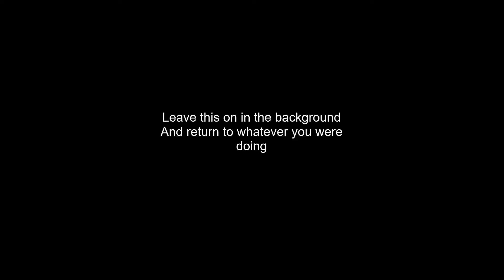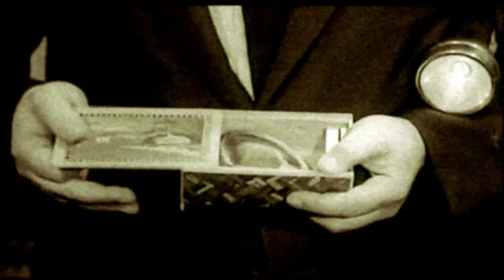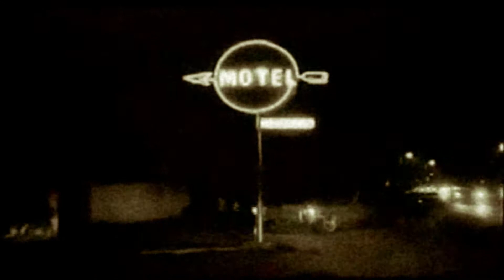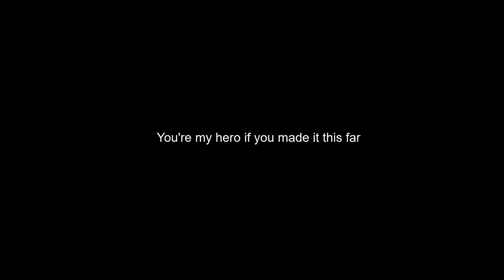Deep Fried Neurons Podcast #36 - Amor Fati, Neitzsche and Psychedelics (Ft. Dheeraj Shah)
For Episode 36, I sat down with Dheeraj, a good friend and a fellow person of culture to discuss one of the most mind-numbingly paradoxical views on self-improvement. We also let the conversation trail off and just talk about whatever we want; which is why this episode is so long. However, it does provide some tea on why an unrealistic ideal is a constant theme in human civilization.

Books/Essays I referred to in the podcast:
Homo Eeco - Frederik Nietzsche
The Gay Science - Frederik Nietzsche
Pagla Ghoda - Badal Sarkar

Video Used in this podcast:
Spiderbaby (1967) - Produced by Paul Monka and Bill Lasky
Written and directed by Jack Hill
Distributed by American General Pictures